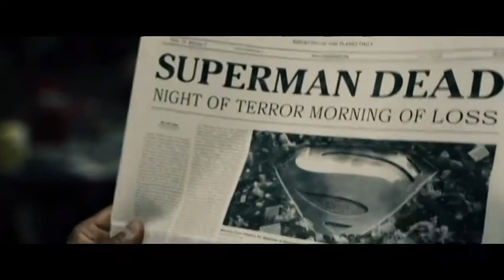Justice League Trailer by Black Irish Media Productions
Black Irish Media Productions (B.I.M.P) put together the ultimate Justice League trailer. B.I.M.P is committed to creating some of the best movie trailers and videos on the internet. Fueled by his restored faith in humanity and inspired by Superman’s selfless act, Bruce Wayne enlists the help of his newfound ally, Diana Prince, to face an even greater enemy. Together, Batman and Wonder Woman work quickly to find and recruit a team of metahumans to stand against this newly awakened threat. But despite the formation of this unprecedented league of heroes—Batman, Wonder Woman, Aquaman, Cyborg and The Flash—it may already be too late to save the planet from an assault of catastrophic proportions.

Music “Way Down We Go” by Kaleo